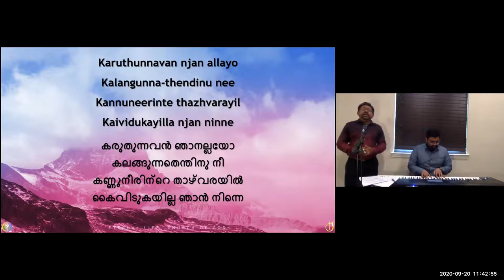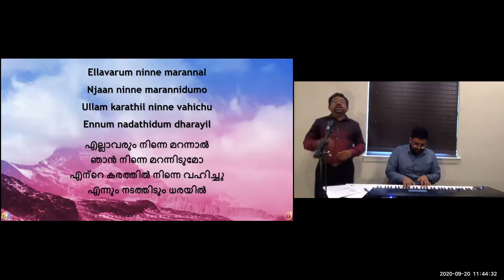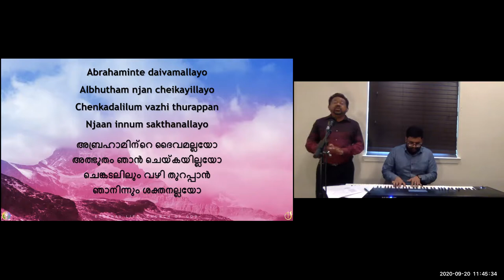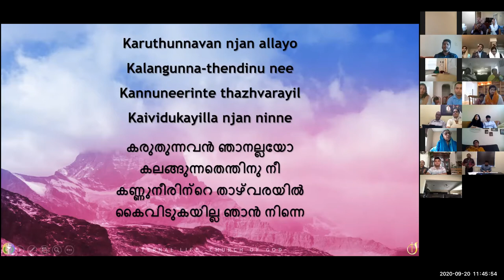ELCoG 2020 09 20 Sunday Worship Part 2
Sunday Worship - September 20th, 2020 - Part 2
Worship Team: